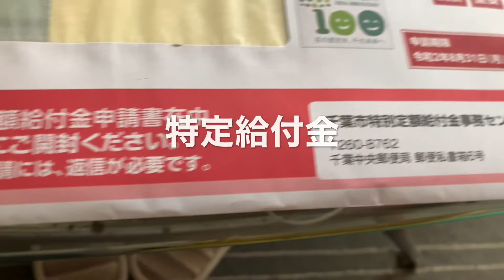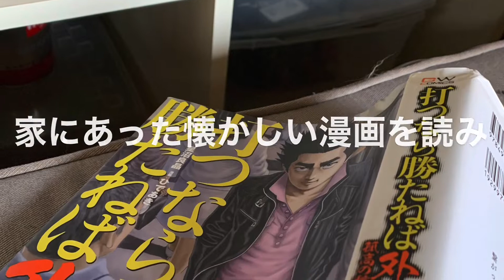2020.6.5〜6.7 【日常 コストコ 犬】征服者と小学生 少しづつやる気が出てきたかな【PUBG Mobile】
ほとんど寝て過ごしてた、仕事辞めてから色々頑張り続けた何かがはじけたかな、そしてようやくPUBGする気がおきたよ　まじなんか疲れてたわ